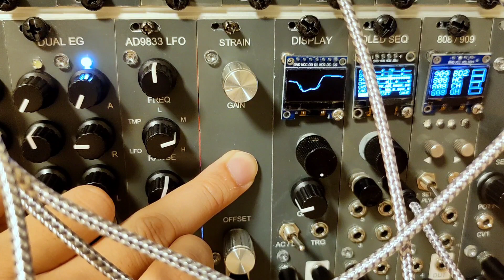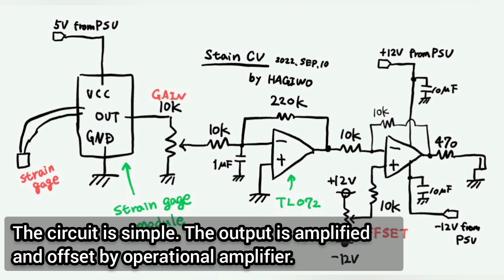[ $5 ] DIY eurorack modular synth Strain CV source : convert bend into CV with strain gauge module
My 57th original eurorack modular synth DIY projects.
CV source module with strain gauge module.
This is a demonstration module that converts the amount of front panel push-in to CV.

Repository of HAGIWO's DIY Modular Synth